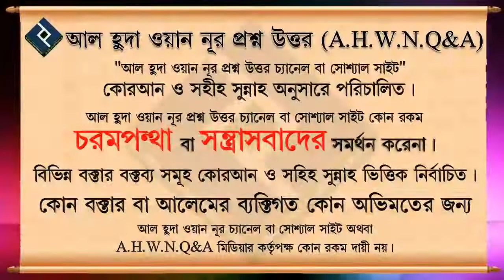হিদায়াত পাওয়ার পর নিজের পূর্বের গুনাহ বলা কি উচিত ᴴᴰ┇শায়েখ আব্দুল মালেক বিন ইদ্রিস